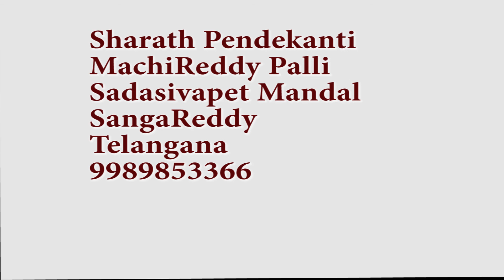ZBNF | Ecological Farming Through ZBNF| Sharath Pendekanti-7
Ecological Farming ensures healthy farming and healthy food,by protecting soil, water and climate, promotes biodiversity, and does not contaminate the environment with chemical inputs or genetic engineering. In this Video,Sharath Pendekanti,explains how agro ecological farming method can be easily achieved through Zero budget natural Farming.